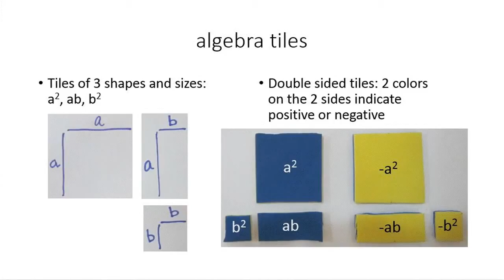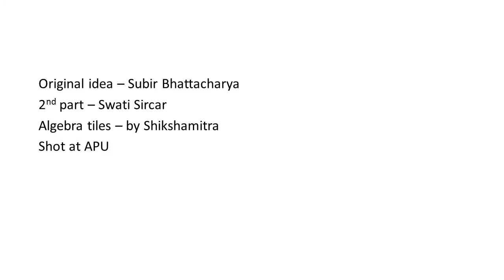(a + b)2 and related visual proof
Swati Sircar takes Subir Bhattacharya's idea further to provide a visual proof.